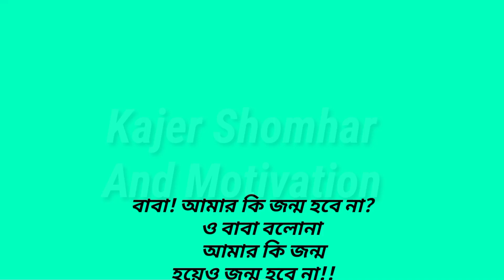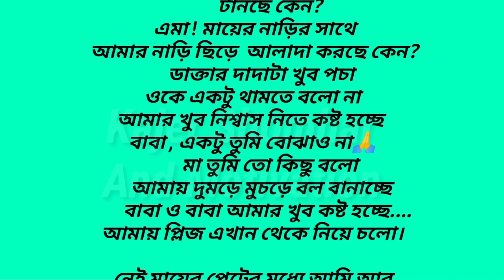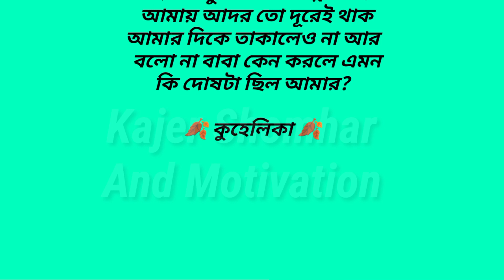বাবা! আমার কি জন্ম হয়েও জন্ম হবে না? Heart Touching Emotional Speech In Bangla